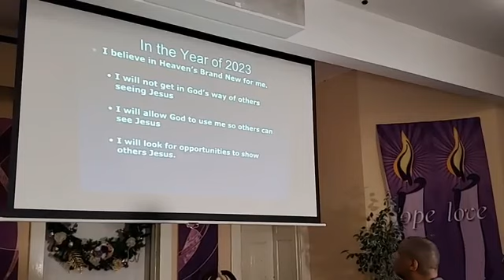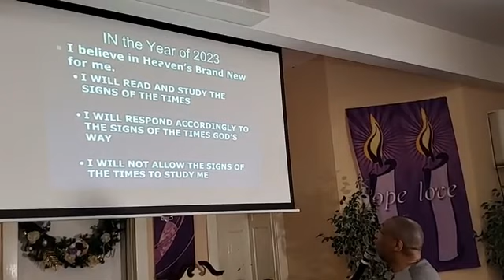Brand New John 12:20-26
God desires to give each us a brand new start but sometimes before "IT" can begin we must get our "ITS" watch Share Tune in and tag a friend.